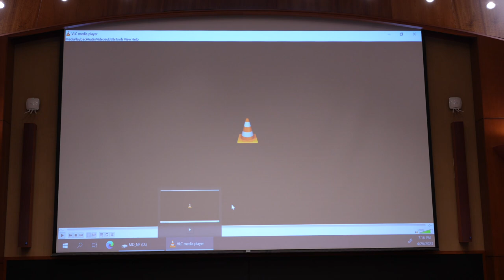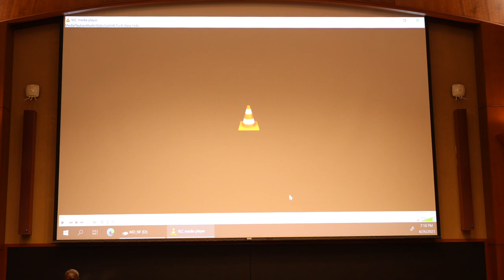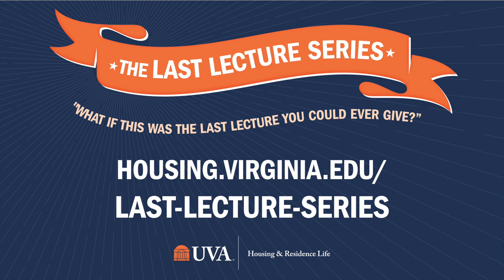Last Lecture Series 2023: Mamadou Dia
What if this was the last lecture you could ever give?" Mamadou Dia, professor of Media Studies and award-winning filmmaker, gave his April 26, 2023 lecture at Nau 101 on fear, and shared a clip from his short film Samedi Cinéma (2016).

The Last Lecture Series, a 30-year tradition at the University, invites UVA's finest faculty to present as if it were the last lecture they could ever give.⁠